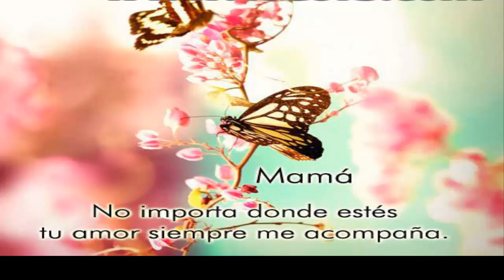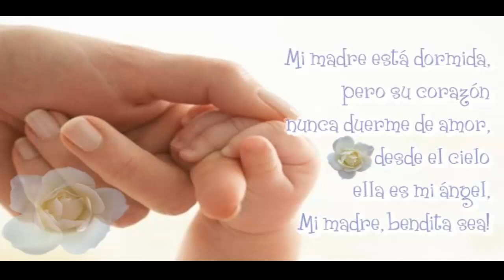Rosario a mi madre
Homenaje a las madres ya fallecidas